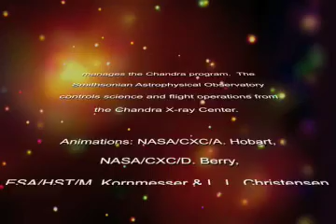In A Galaxy Far, Far Away and Also Those Nearby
A video podcast from the Chandra website regarding galaxies. Video date- 28th Sept 07. Source